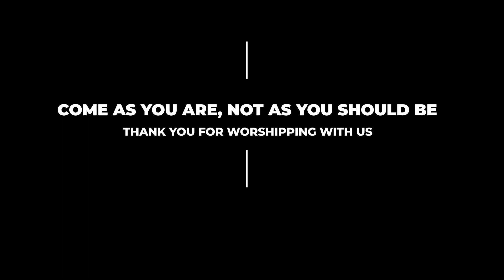MORE Worship | 09.04.22 | MORE church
Thank you for taking time to be with us!

We hope you are blessed by Kathryn and her team. They are anointed in creating an atmosphere to encounter the Lord. We pray that you encounter Him now.

for information about us.